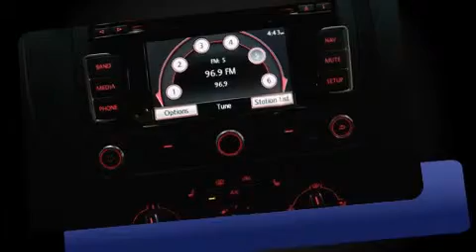2014 Volkswagen Jetta in Saint-Laurent, QC H4M 2N1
925 Boul. Marcel-Laurin

Ressentez toute la puissance de son moteur V8 turbo, venez essayer la Volkswagen Jetta 2014. Cette berline 5 passagers affiche moins de 35 000 km au compteur. Gr��ce �� la souplesse de son moteur 4 cylindres de 1,8 litres, les passages de vitesses se font tout en douceur, vous b��n��ficierez aussi d'une exp��rience de conduite confortable et pr��visible. Volkswagen a mis la priorit�� sur le confort et le style en incluant: des lampes de lecture avants et arri��res, un compte-tours, des essuie-glaces intermittents, un volant gain�� de cuir, un ordinateur de bord, syst��me de localisation GPS, et des si��ges �� commande ��lectrique. Le toit ouvrant �� commande ��lectrique permet de se rapprocher de la nature et d'humer l'air frais en un tour de main. Volkswagen accorde la priorit�� �� la s��curit�� et la protection en incluant: coussins gonflables �� l'avant avec d��tecteur de poids du passager, coussins gonflables lat��raux �� l'avant, syst��me antipatinage, syst��me d'assistance au freinage, un avertisseur d'urgence, et freins �� disque aux 4 roues avec antiblocage. Pour plus de s��curit��, l'entra��nement est coupl�� �� un syst��me du contr��le dynamique de la stabilit��. Notre fiert�� se manifeste �� travers l'excellent service �� la client��le que nous offrons. Passez nous voir ou appelez-nous pour obtenir plus d'information.